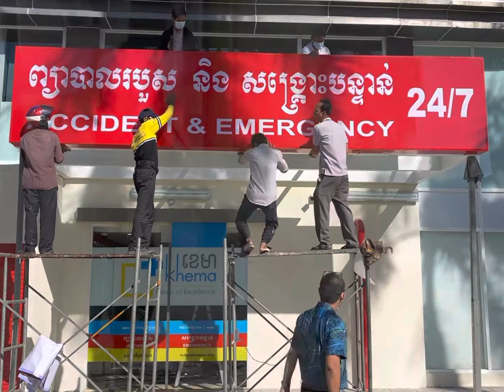KHEMA Internatibnal Polyclinic Street 2004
KHEMA International Polyclinic Street 2004 is the 3rd branch of Phnom Penh based KHEMA Polyclinic network which offers general and specialized medical services including Accident & Emergency, Out-Patient Department (OPD), In-Patient Department, Pediatrics, Obstetrics & Gynaecology, ICU, Surgery as well as Ambulance & Homecare.

KHEMA International Polyclinic Street 2004 opened its door to serve its clients on 7 December 2020; however its full services are due to start from 1st January 2021.